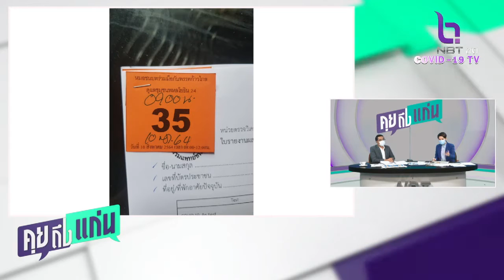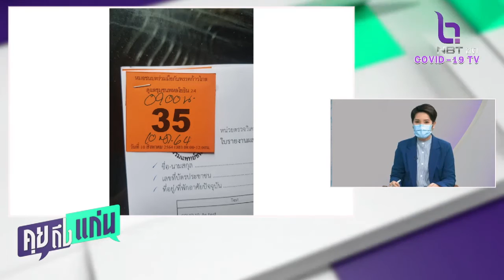คุยถึงแก่น 20ส.ค.64 กมธ. สธ. สภาฯเชิญผู้เกี่ยวข้องแจงปม สปสช. ให้งบแพทย์ชนบทตรวจโควิด Home Isolation